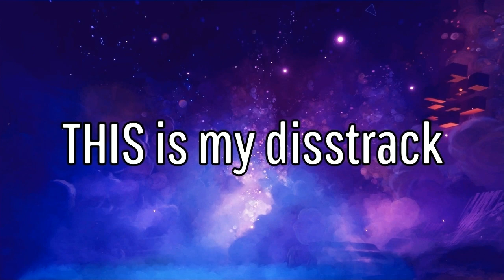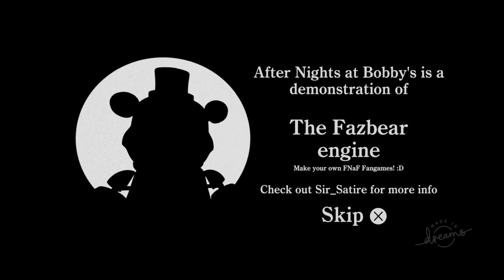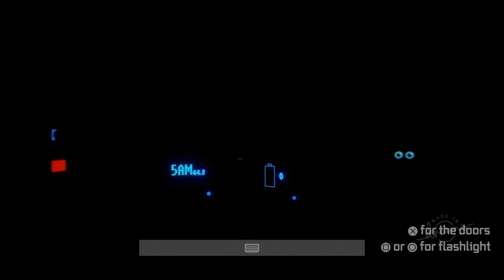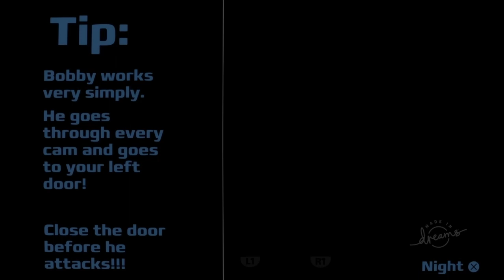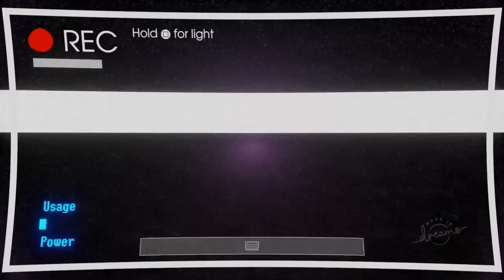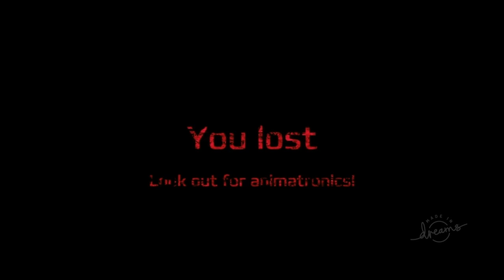THE WAIT IS... NO MORE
What's Kickin Everybody, welcome back to another video. Today we fulfill the request for me to make a disstrack by playing another game the Zam has forced me to play.

Zam's channel: @ZambroOfficial

If you guys wanna see more content like this make sure to KICK that Like Button!